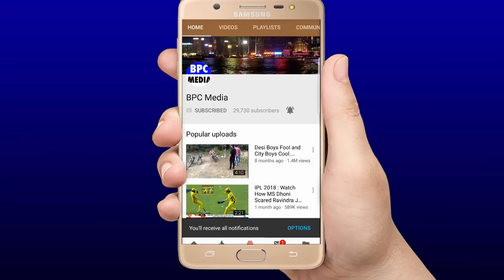देखिये,सांस रोकने वाले मैच में जब Yuvraj-Raina ने खतरनाक बल्लेबाजी से मिलकर जब Australia को हराया था